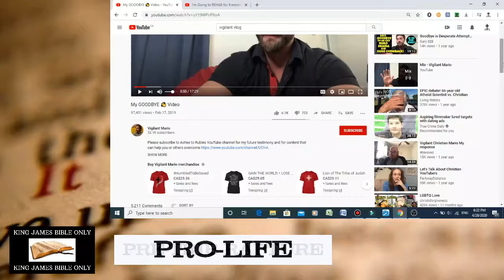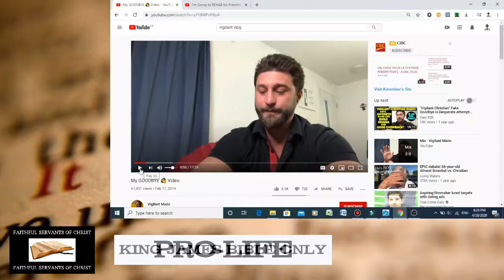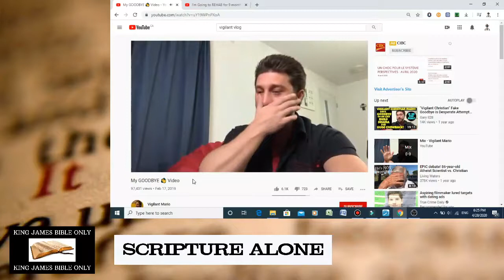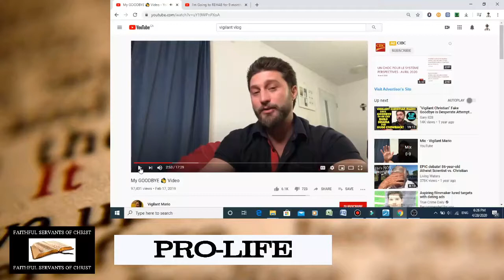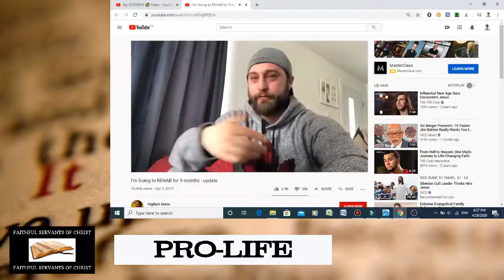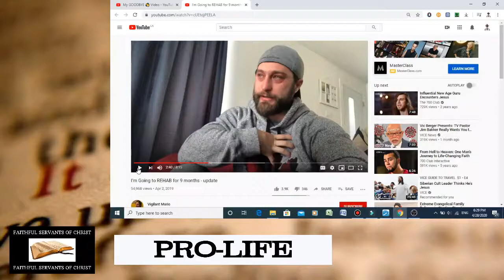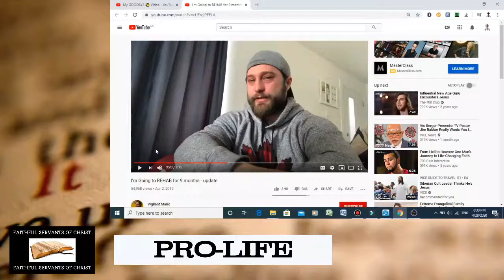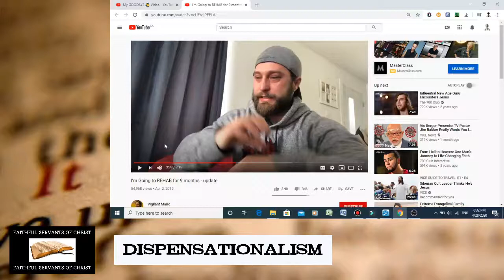Vigilant Christian Grade A+ Acting